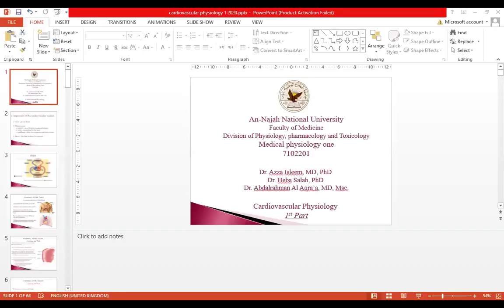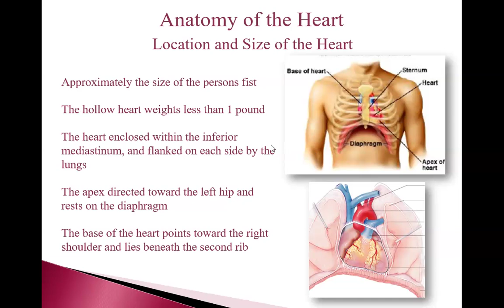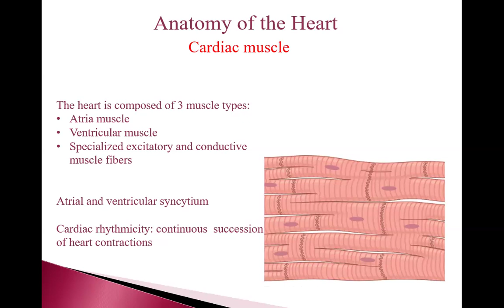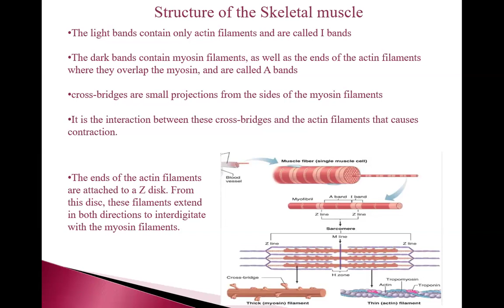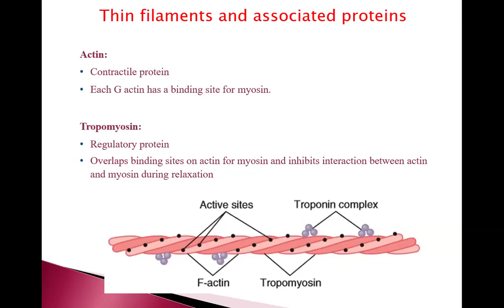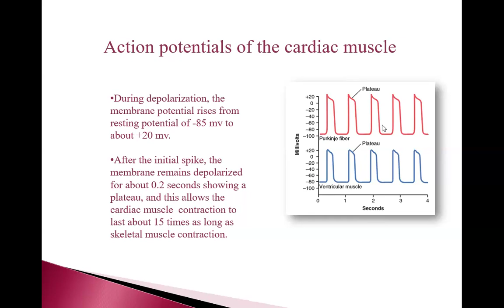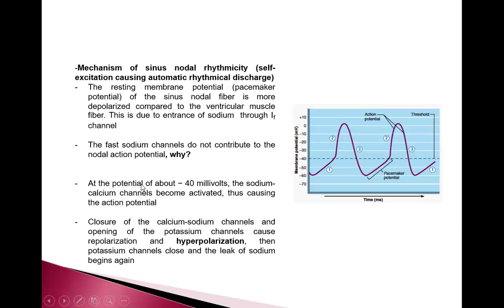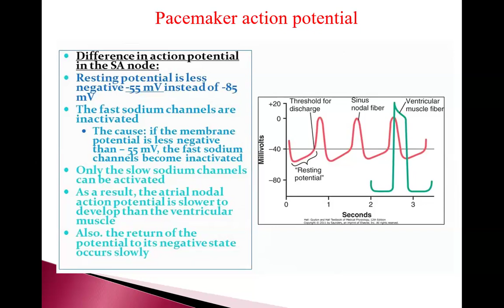CVS (1) - Part 1